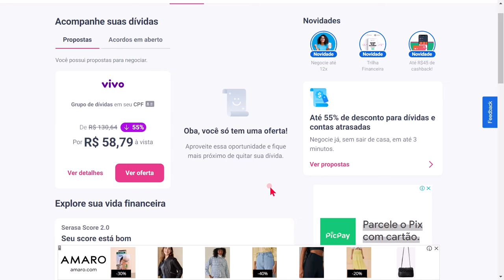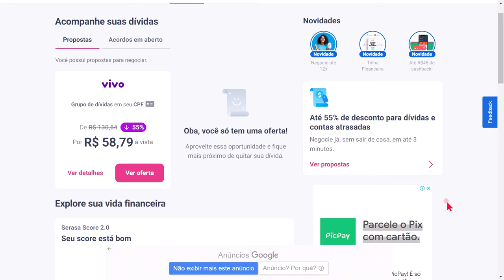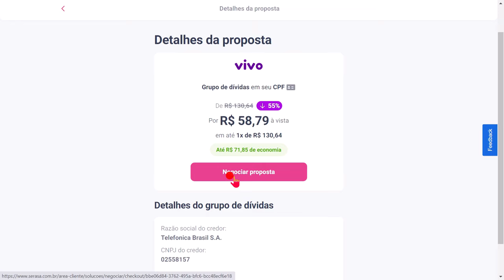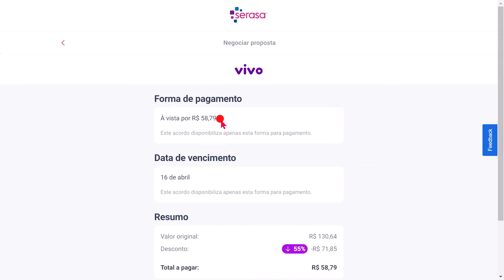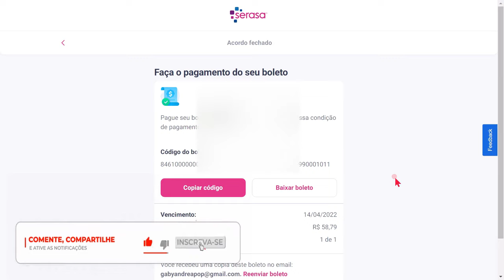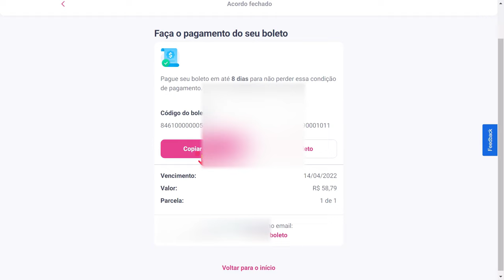🔴COMO LIMPA SEU NOME DO SERASA EM 2022, COM REDUÇÃO DE 55% DA DIVIDA. VEJA SUA OFERTA...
VOCÊ JÁ CONFERIU SUAS DIVIDAS NO SERASA? PODE SER QUE TENHA ALGUM ACORDO DISPONÍVEL PARA VOCÊ COM UMA SUPER PROMOÇÃO QUE PODE CHEGAR ATÉ 55% DE DESCONTO, CONFIRA ESSE VIDEO COM BASE NAS INFORMAÇÕES CEDIDAS POR  UM INSCRITO AQUI DO CANAL...